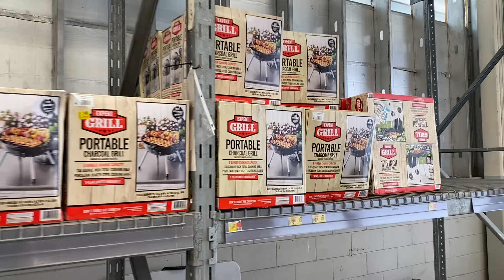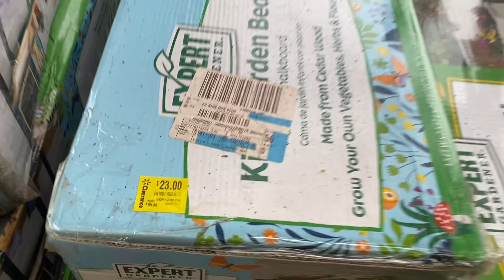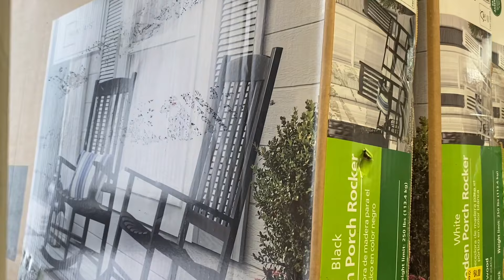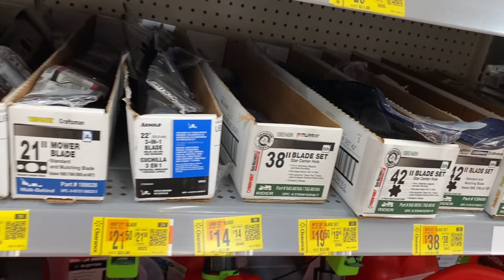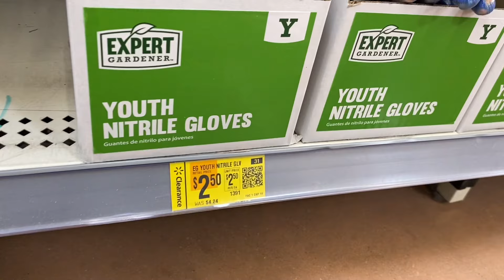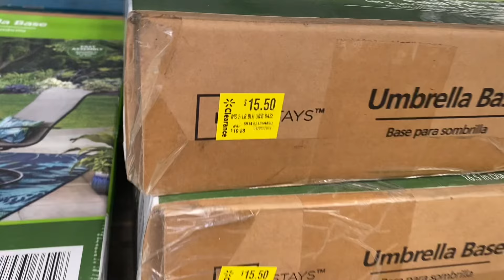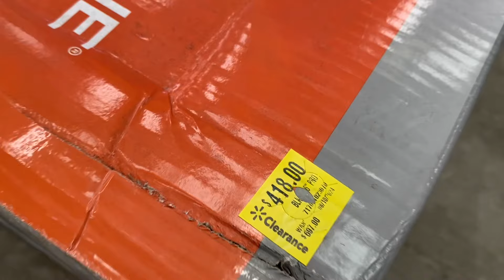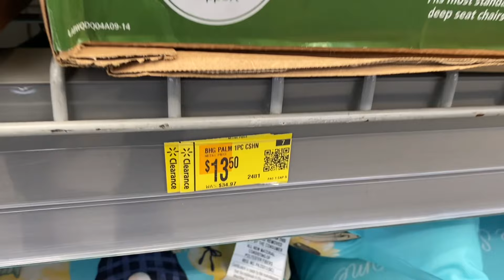WALMART CLEARANCE THIS WEEK 💋 WALMART SHOP WITH ME 💋 WALMART CLEARANCE CLOTHES 💋 WALMART SALE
Walmart Clearance - Beautiful and Stylish